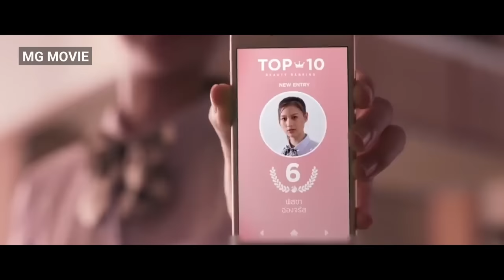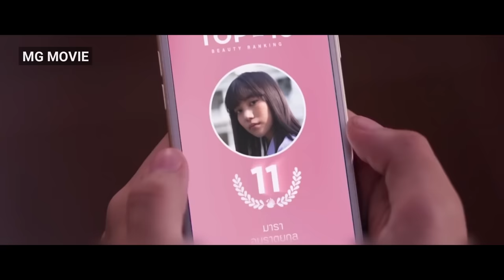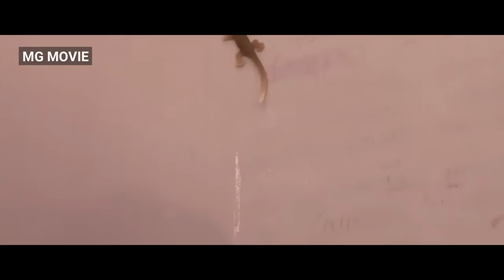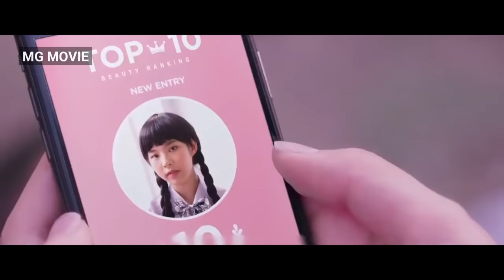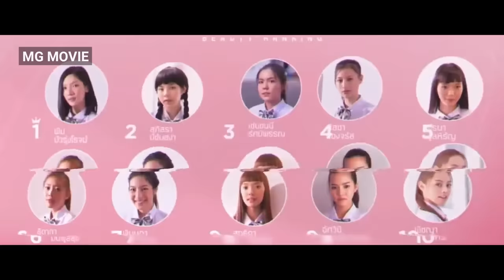【Girl From Nowhere】ភាគទី១១ ចំណាត់ថ្នាក់ The Rank សម្រាយរឿង MG Movie Review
ណាណូជាសិស្សស្រីប្តូរសាលាមិនដឹងធ្លាក់មកពីណាទេ មិនថានាងទៅដល់ណា នឹងកកូរកកាយរឿងខ្មៅងងឹតក្នុងសាលា នាងជាបីសាចដែលគាស់កកាយរឿងហេតុរបស់គេ នាងជាទេអប្សរស្វែងរកយុត្តិធម៌ជូនអ្នករងគ្រោះ ណានូមិនចេះស្លាប់ ទោះសម្លាប់ចោលក៏នឹងរស់ឡើងវិញបាន ចំនុចពិសេសគឺសើចពិរោះ សើចឡើងបិសាចតែម្តង! ស្រឡាញ់ណាណូទេ??